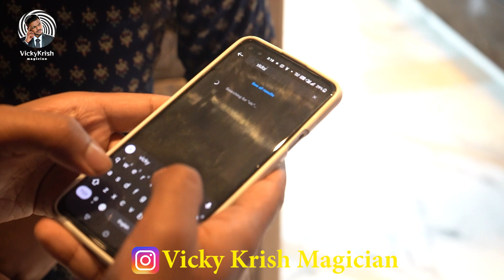👀✨MAGIC with Family Crowd | Public மேஜிக் Show by VickyKrish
Want a magician for your
Events / Shows / Weddings / Functions

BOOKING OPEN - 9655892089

Vicky Krish is a leading Magician who is well known for his unpredictable magic performances. His performances are entertaining as well as mind-blowing. Fasten your seat belts and get ready for a rock & roll ride as you begin watching Vicky Krish do Magic. Let's go..